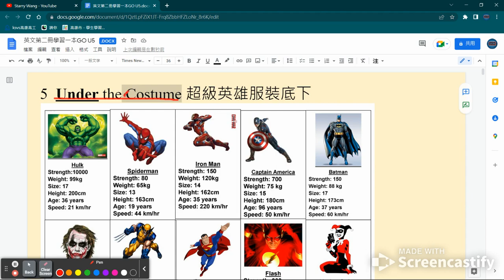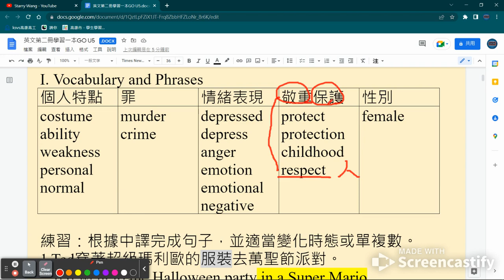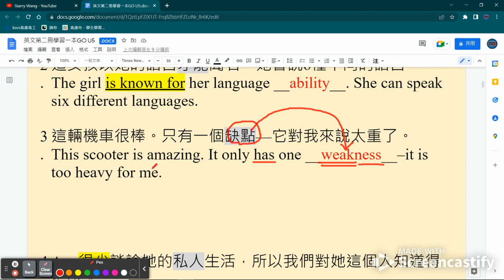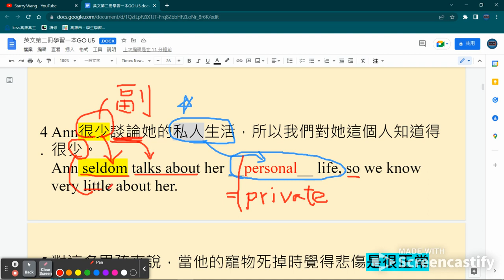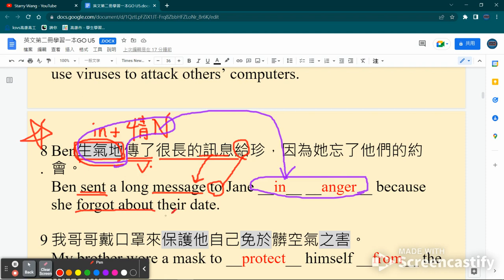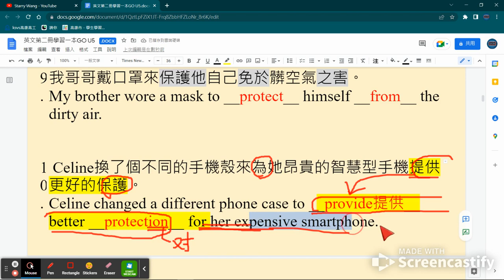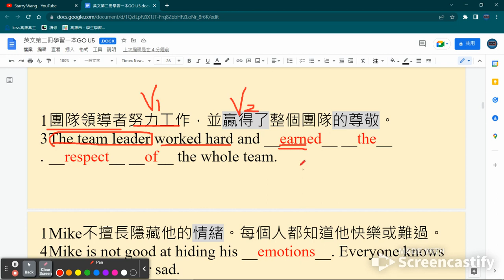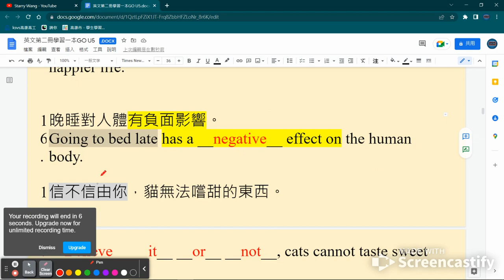L5 一本GO解析 1